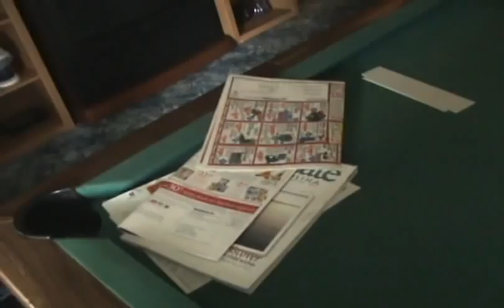stupidity with a smoke bomb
back in the day we got these two TNT brand smoke bombs that look like hand grenades.